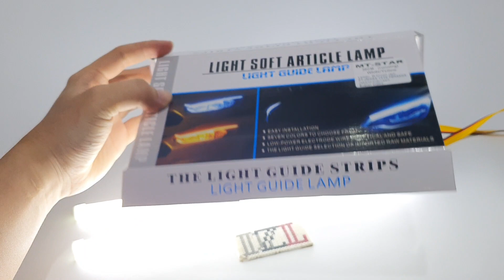Lampu led alis 30cm mt star drl flexsibel 2 warna sein running 30 cm putih kuning 2 mode